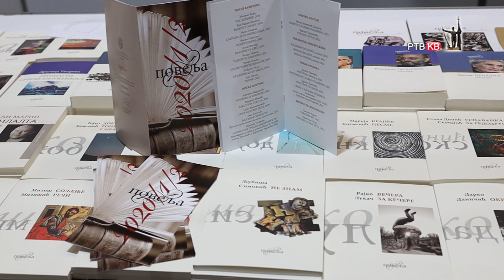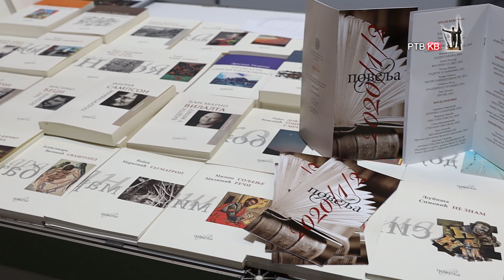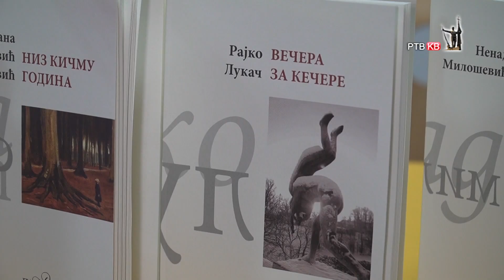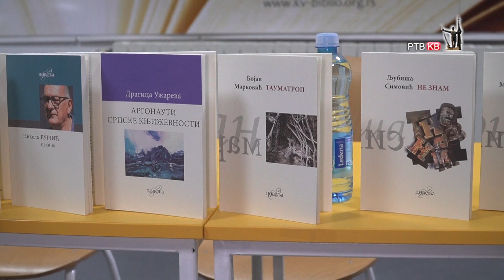Prilog RTVKV Biblioteka predstavila ovogodisnju izdavacku produkciju